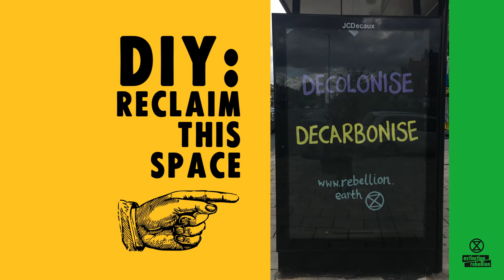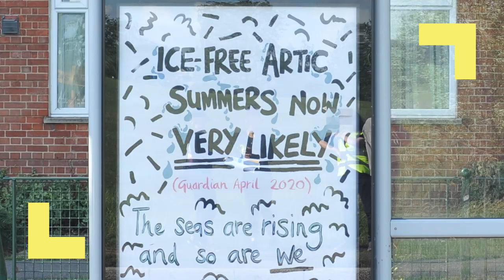DIY AD-Hacking Tutorial : How To Reclaim Bus Stop Adverts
Are you experiencing Ad nauseam? Would you like to reclaim some space in your community and let your message be seen? Our quick tutorial shows you how simple it is!

00:08 - 00:20 - Examples
00:21 - 00:33 - You Will Need
00:34 - 00:48 - Steps To Remove Advert
00:50 - 01:00 - Painting
01:01 - 01:10 - Set Up
01:11 - 01:25 - More Great Examples

Just be careful, this is not strictly legal... in our current system anyway.

Inspired by the epic work at brandalism.com - see their website for more inspiration!

Animation by AHK @ahkdoesdesign (Instagram)